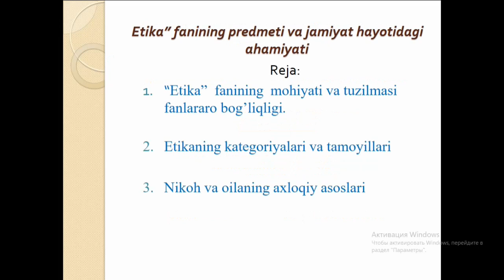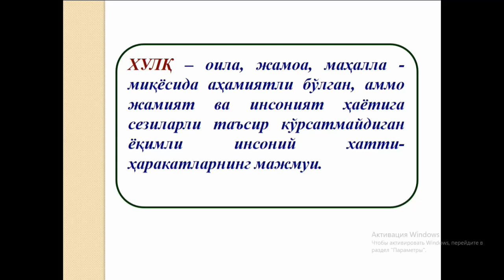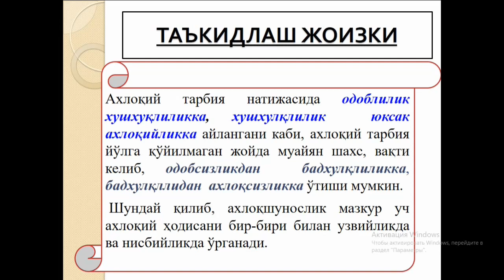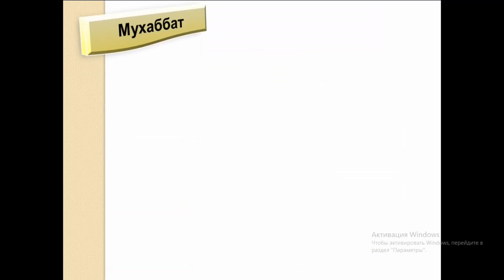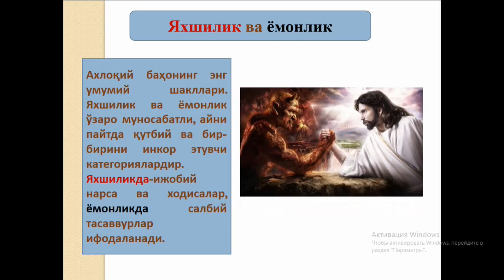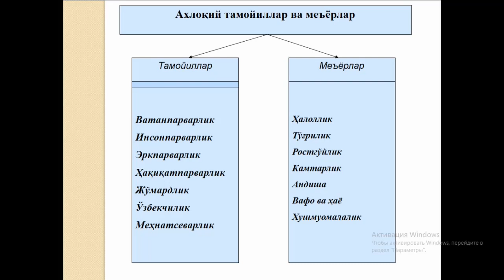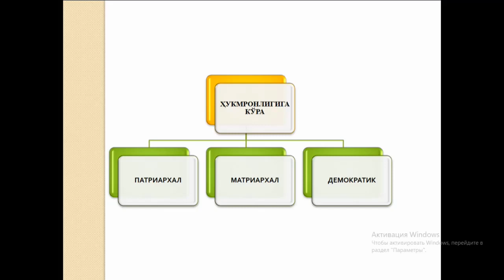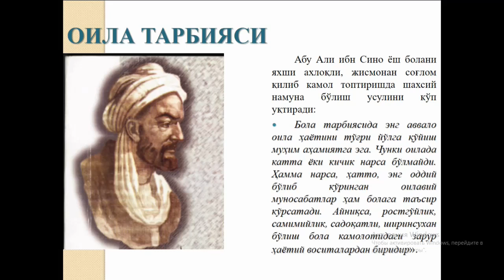Этика фанининг предмети ва жамият хаётидаги ахамияти